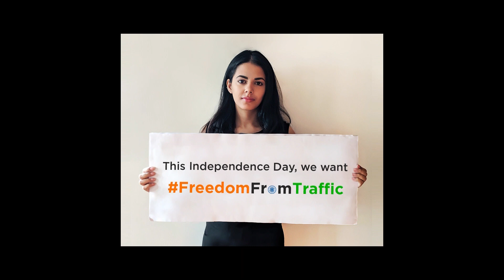Sign the Petition, FreedomFromTraffic by Carpooling | Quick Ride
This Independence Day, let's become the solution.

FreedomFromTraffic is Quick Ride's initiative to help you provide a breather from the daily traffic. Join us in our mission on reducing carbon footprint and de-congesting the roads by encouraging people to carpool.